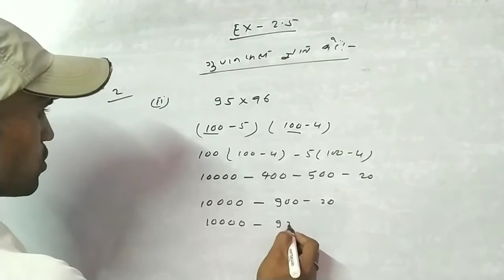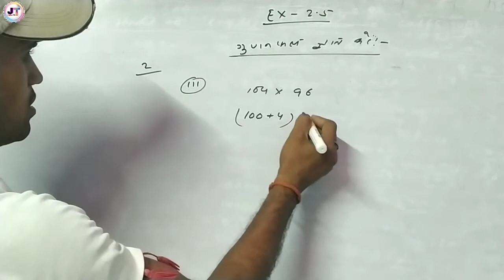NCERT Class 9 maths Exercise 2.5 Q2 || कक्षा 9 बहुपद (Polynomials) प्रश्नावली 2.5 प्रश्न संख्या 2